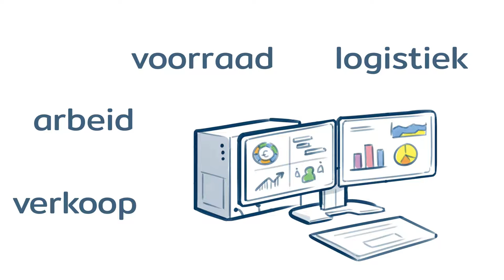ANIMATIE Codema Datawarehouse NL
U hebt een schat aan informatie in uw softwaresysteem. Hoe gebruikt u deze informatie zo nuttig mogelijk? De Datawarehousemodule van CODEMA helpt u hierbij. Deze software module combineert informatie vanuit de SQL-server(s) en toont deze in Power BI of een andere reporting tool. Dat geeft u direct inzicht in de bedrijfsvoering. Denk hierbij aan interne logistiek, voorraad-, arbeid- of verkoopinformatie. Alles is in een opslag inzichtelijk, zodat u direct kan handelen. Onze ervaren consultants stellen overzichten naar uw wens samen. Op die manier voorziet u elke medewerker op het juiste moment van de juiste informatie!